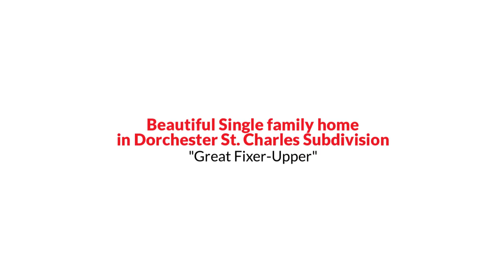5124 Beaugregory Ct, Waldorf, MD 20603 The Reynolds Team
The Reynolds Team Presents, Exclusive Home for Sale! 5124 Beaugregory Ct, Waldorf, MD 20603

Beautiful Single family home in Dorchester St. Charles Subdivision. This home boasts a kitchen with plenty of table space, living room with large window allowing lots of natural light, master bedroom with walk in closet, Large Lower level family room with wood burning Fireplace and built in shelving. Deck and level backyard perfect for outdoor entertaining. 4 bedrooms, 2 bathrooms + a lower level bonus room. Over 2,000 square feet of total living space. New Roof, New Fence and Fresh Paint. Convenient to great shopping, restaurants and the beltway.
BUY ANY HOME FROM US AND IF YOU ARE NOT COMPLETELY SATISFIED WE WILL BUY IT BACK OR SELL IT FOR FREE YOUR CHOICE!* No Gimmicks! For more information on this Peace of Mind Guarantee call Sarah and Debbie at or for a FREE Recorded Message: 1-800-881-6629 ID #9182.